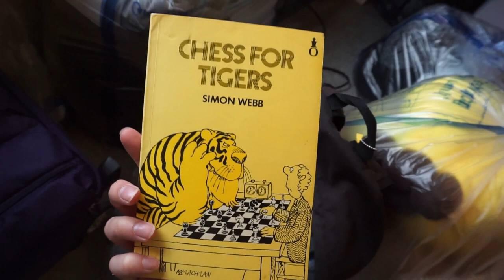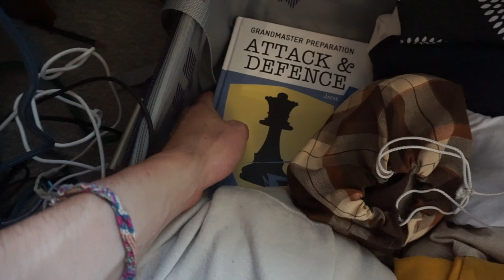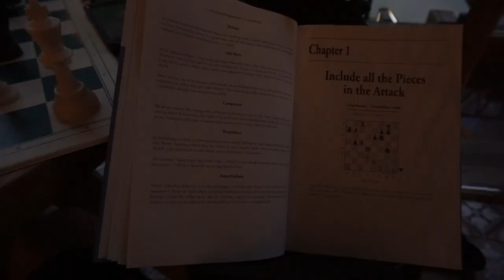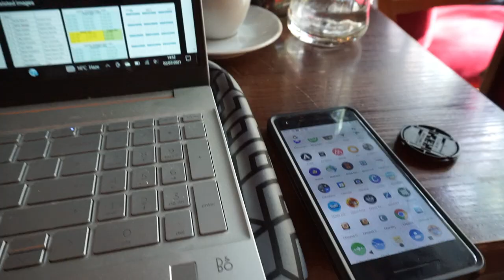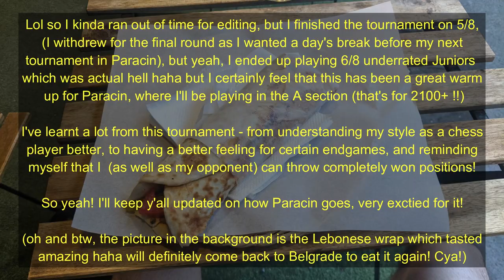Serbia Open 2021 | CHESS TOURNAMENT VLOG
Michael's first otb (over-the-board!) tournament in almost two years was an eye-opening experience! Find out what life is like for a tournament player on vacation in Belgrade, and watch until the end to find out how Michael got on!

Music creds:
Artist: Kicktracks
Song: Summer Nights